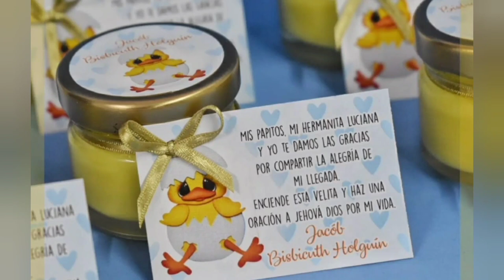RECORDATORIOS PARA BABY SHOWER